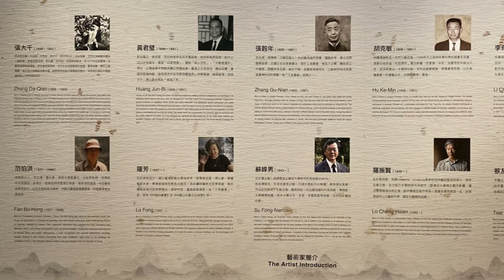寶島長春 (Formosa Evergreen) 4K Video - 66M Chinese Painting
《寶島長春圖卷》是為慶祝中華民國建國70周年，由國立歷史博物館前館長何浩天發起，邀集國內名家黃君璧、張大千、張穀年、胡克敏、李奇茂、范伯洪、羅芳、蘇峰男、羅振賢、蔡友等十位水墨畫家，合力創作之《寶島長春圖卷》，以巨型橫幅長卷呈現臺灣壯麗山川、現代建設及風土民情。1982年畫作完成，曾於國內展出，並至韓國、馬來西亞、比利時等國巡迴展出。

手卷或者長卷為東方美術的特殊表現形式。將空間性的一次性表現，藉由卷軸的移動，或者身體的位移，使得畫面上的空間轉化為時間性變動。此幅作品長達66公尺，規模之大實傳統水墨畫所罕見。不只如此，此幅作品集結當時台灣老一輩畫家與中壯輩畫家之藝術表現於一爐，透過展覽，將文化、歷史、生活、城市風貌以視覺語言呈現，親近感人。今日展圖，按圖索驥，追想昔日自然與人文原貌，數百里之遙縮為一體，人文薈萃躍然紙上，天工妙筆，共成一代篇章。

This oversized scroll painting with a multi-perspective composition that links different features together from various places in Taiwan. Temporal and spatial components are fused together in its multiple layers and crisscrossed sections, and the artwork seems to transport its viewers on a journey traveling through the places depicted. Its grand scale projects a sense of majestic vastness and grandeur, which enhances the painting’s imposingness and appeal. Both abstract ink wash painting and figurative sketching techniques are applied, with settlements vaguely nestled in the rolling peaks. The mountains are towering and intense, which are draped with clouds, and in the valleys are clusters of houses, which are filled with liveliness and vitality. Magnificent seashores and crashing waves are depicted at the beginning and the end of the scroll, with rocks and cliffs in peculiar shapes extending into golden paddies and fields, and farmers and cattle carts are spotted within. Modern infrastructures are seen scattered throughout the island’s rolling topography, adding to the entire scroll’s richness and extraordinary appeal. Viewers are able to appreciate the beauty of the landscapes depicted and admire its exquisite ink techniques and color applications; furthermore, it also offers a window into the past, allowing the viewers to revisit and remember the hard work that our predecessors had put in to cultivate this land.